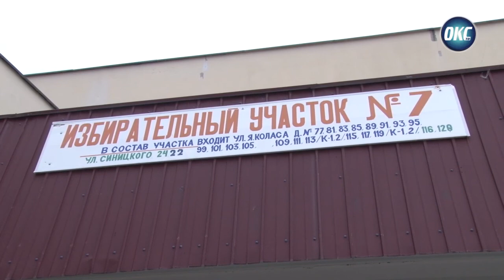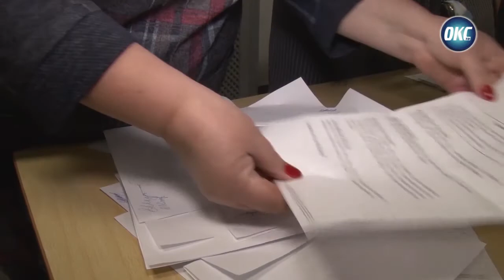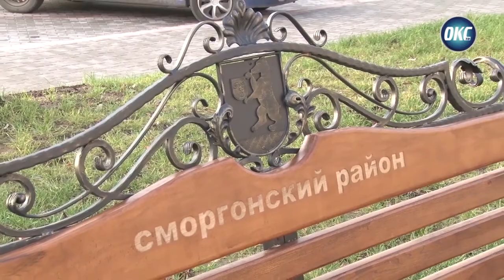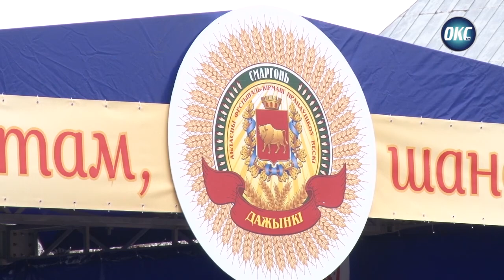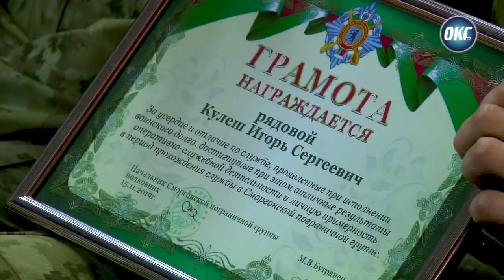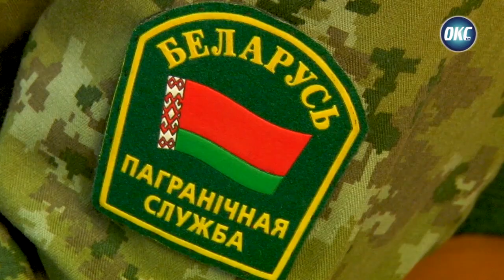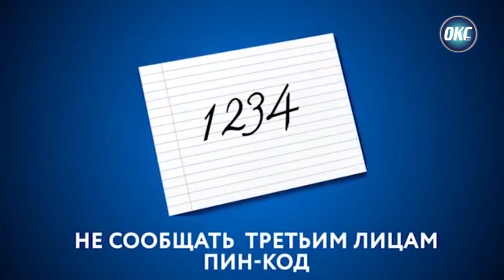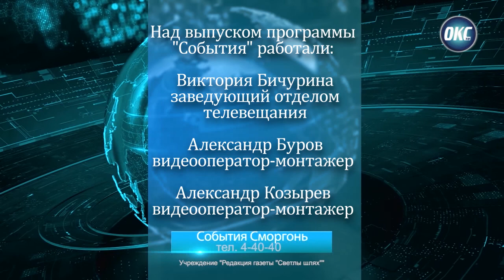Программа "События" от 22 ноября 2019 года.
*Парламентские выборы по избирательному округу №59 состоялись
*Глава района рассказал, что сделано к «Дожинкам» в Сморгони
*Яркие эпизоды традиционного праздника
*Для военнослужащих ВЧ 2044 армейские будни отсчитали последние дни
*Преступления в сфере высоких технологий